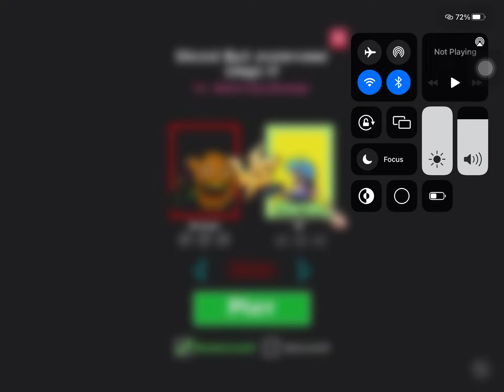Playing fnf sliced